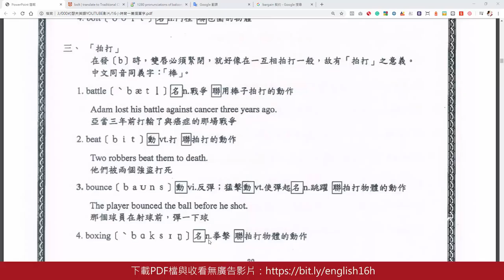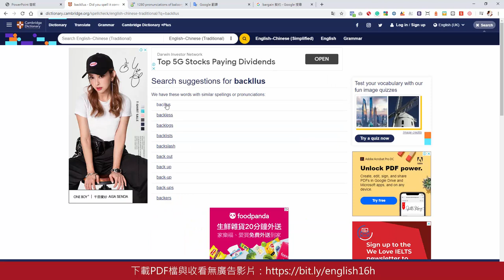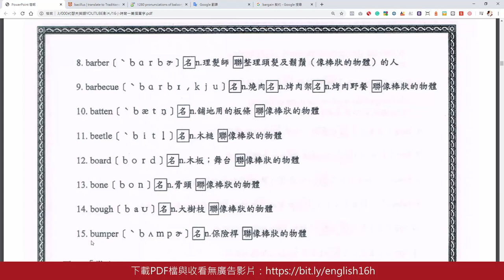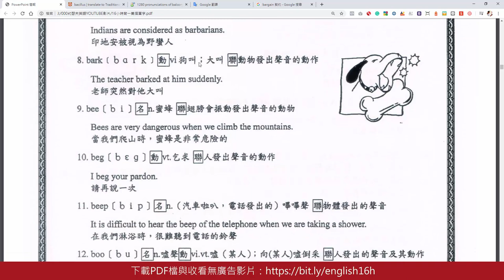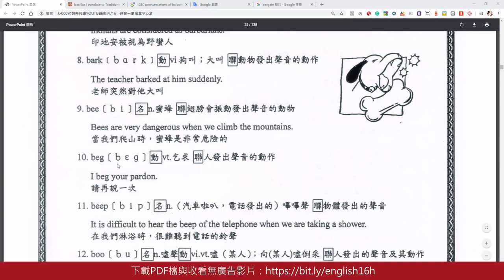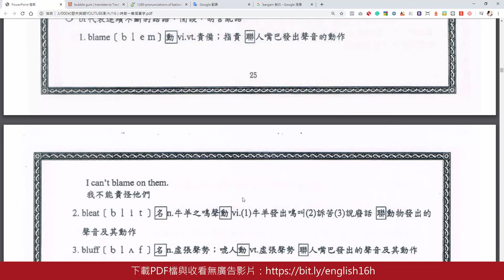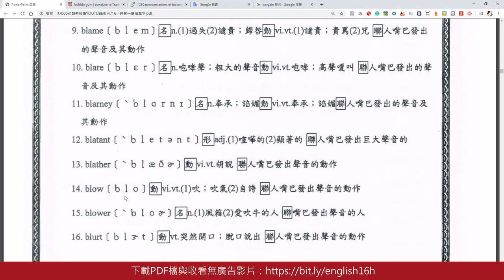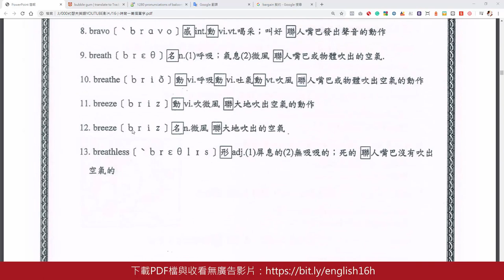16小時背一萬個單字-Part 9